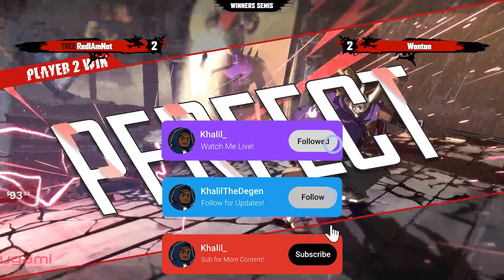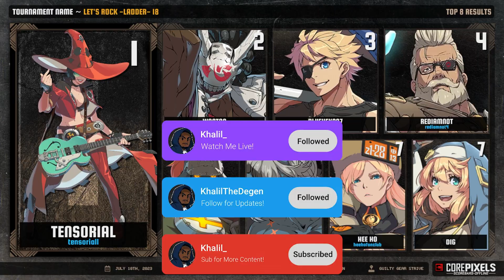Let's Rock -Ladder- 18 Guilty Gear Strive Tournament Pools Top 6 Finals!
Let's Rock is a ladder tournament. Meaning you get 2 hours of intense matches followed by a final Top 4 bracket featuring those at the top of the leaderboard. Interested in playing?

0:00 - CrazedEnder (Zato) vs Kira Hana (Testament)
6:12 - restro (Ramlethal) vs Hyperstar (Zato)
13:55 - Pink Rain (I-No) vs Zorro (Millia)
20:27 - BlueHek997 (Sin) vs Kensei (Ky)
33:04 - Kiri (Millia) vs AoiKypher (Bridget)
45:45 - Hee Ho (Millia) vs Wonton (Nagoriyuki)
54:33 - Aboii (Potemkin) vs Pink Rain (I-No)
1:01:21 - Hee Ho (Millia) vs softbullet (Happy Chaos)

Top 6

1:13:59 - Tensorial (I-No) vs Northkid_2 (Happy Chaos)
1:24:22 - RedIAmNot (Goldlewis) vs Wonton (Nagoriyuki)
1:36:40 - Losers Quarters 1
1:43:03 - Losers Quarters 2
1:50:48 - Winners Finals
2:02:44 - Losers Semis
2:15:53 - Losers Finals
2:22:50 - Grand Finals

Help my channel by liking and leaving a comment!